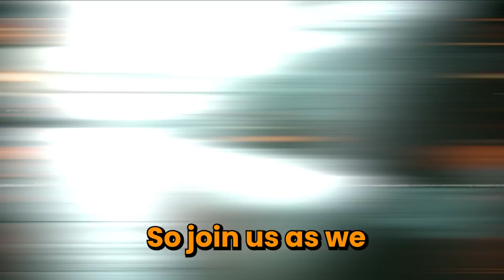11 Minutes Of Idiot Drivers Vs Cops!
Check out this selection of dashcam footage of road ragers getting instant karma from cops! This idiot driver's road rage goes wrong as they are caught in the act and dealt justice. This video is a must-watch for anyone interested in road rage compilation and dash cam accidents. Watch as karma catches up to this reckless driver in this instant.